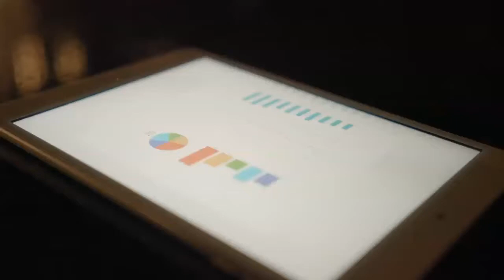How Can We Improve Our Business Through Touch Screen Rental?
Touch Screen Kiosk is a highly used interactive kiosk that includes a welcome screen on the front to interact with the users. Engage your viewers with interactive touch screen rental services in Dubai, UAE at VRS Technologies LLC.